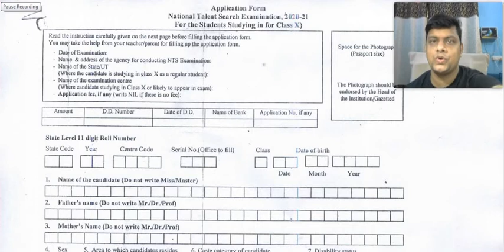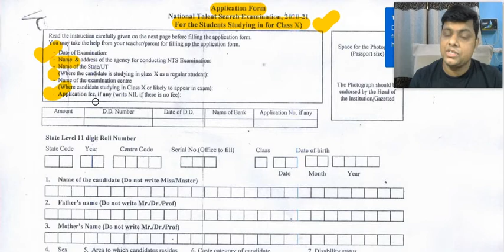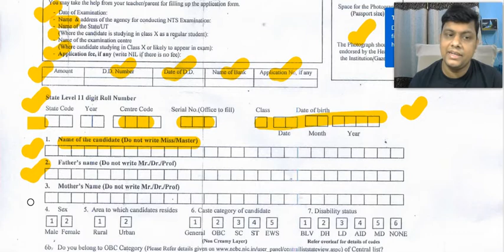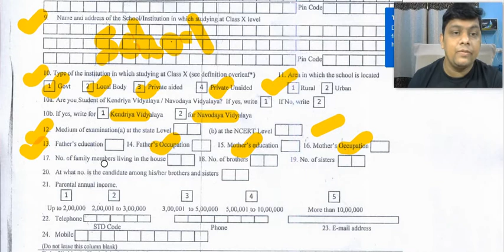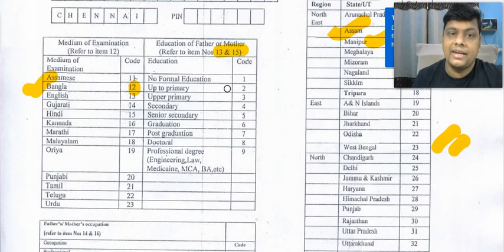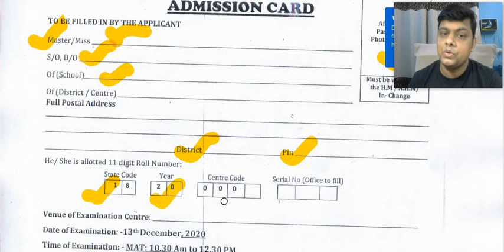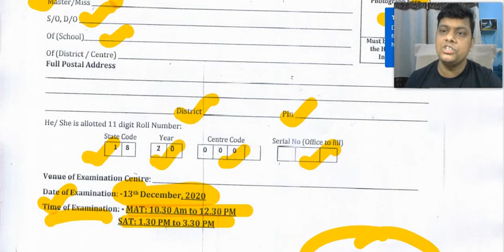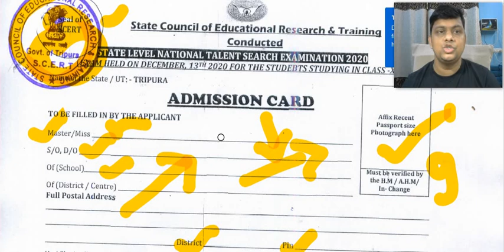NTSE Application Form 2020-21| How to Fill NTSE Exam 2020 | National Talent Search Examination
Unacademy लिंक Open This Link.

👉👉👉Whatsapp Join ITI से Intermediate करने वाले के लिए खुशखबरी,Exam Date हुआ घोषित ,देखें कब है। ITI से 12th.

👉👉👉iti Result MIC Result 2019| NCVT ने जारी किया नया नोटिस...